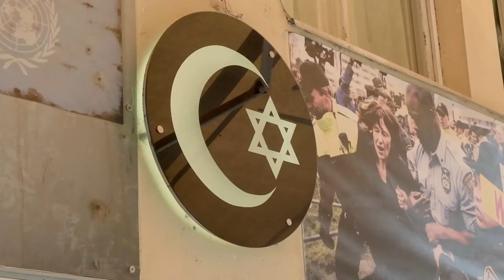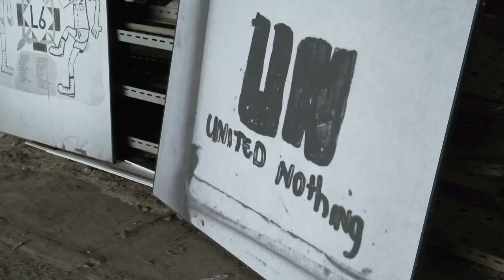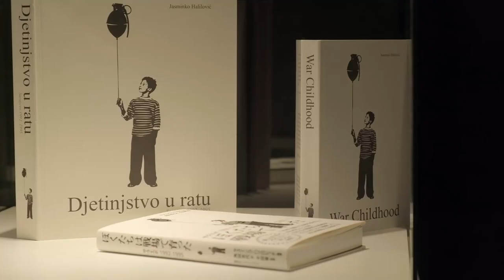Bosnia and Herzegovina - InterFaith Tour - s04e01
Welcome to Bosnia and Herzegovina, the first country of our world tour!